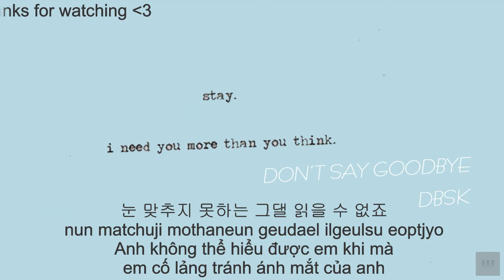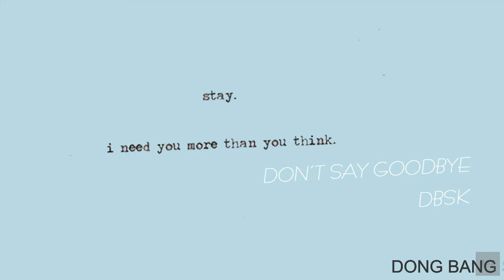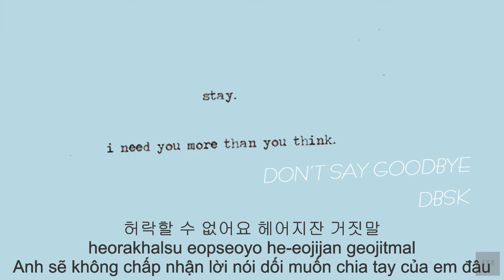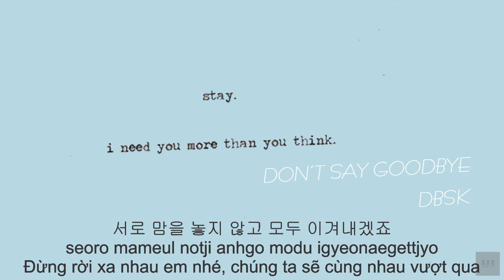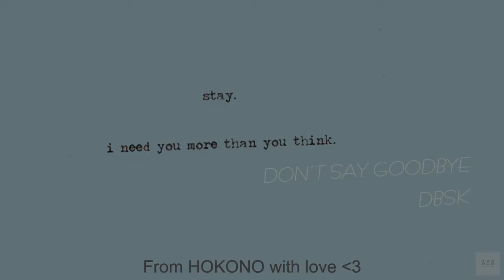[VIETSUB/HAN/ROM lyrics] DON'T SAY GOODBYE - DBSK